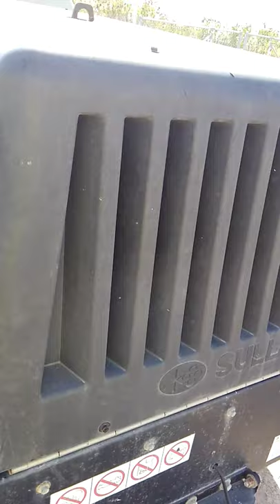AllSurplus: Air Compressor, Sullair, 185CFM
Air Compressor, Sullair, 185CFM sold by Bechtel Corporation, MD on AllSurplus.com